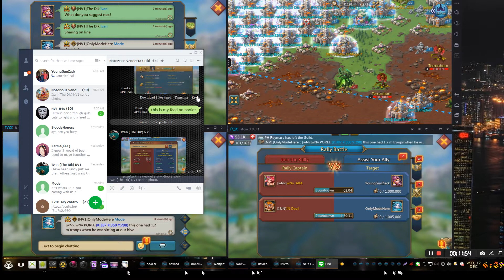Lords mobile war NV1 vs wNv (long)